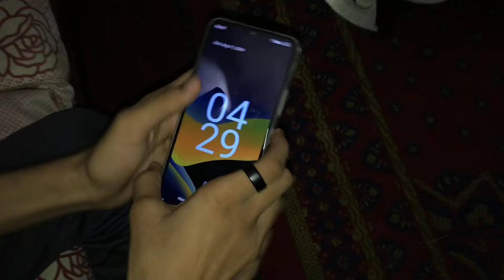Horror prank with Cousin￼😱|| prank gone wrong 😑👻|| part 2…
Horror prank with Cousin😱|| prank gone wrong 😑👻

Be happy..

: sport me guyzz.